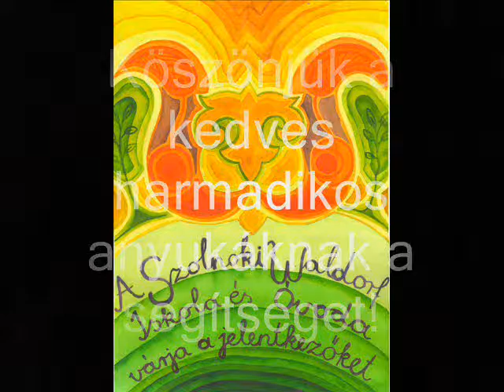Mesterségek korszak-ékszerkészítés a harmadik osztályban .wmv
A tevékenységeken és tárgyak készítésén keresztül történő tanulás; a neveléshez való alapvető hozzáállás olyan irányelve, amely a Waldorf-tantervet teljes egészében át kell hogy hassa. Tevékenységből és mozgásból emelkedik ki a gondolkodás és az értés;  az élő gondolkodás valójában belsővé tett mozgás. A manuális munka olyan alkotói folyamat, melynek során elmélyülnek az ideákban és a matériákban a gyerekek, és így fejlődnek képességeik. Az a tudás és értés, amelyet tevékenységeken keresztül szereznek meg a gyerekek, lehetővé teszi az eredményesség egy olyanfajta érzésének kialakulását, mely egész életén át biztosítja a kézzel készített tárgyak iránti érdeklődést.